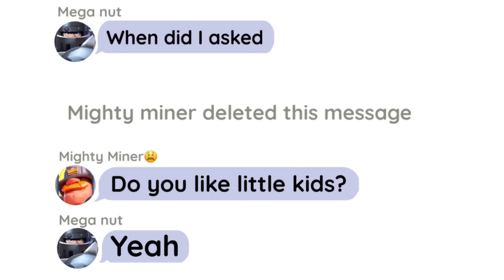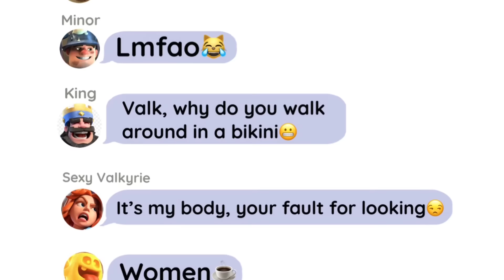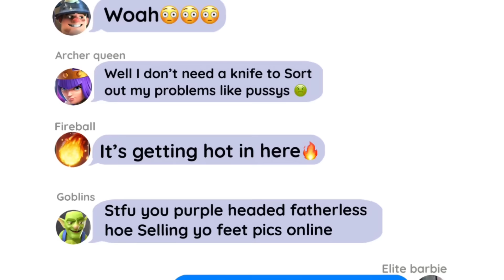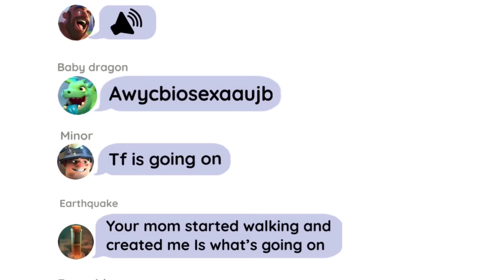If cards had a group chat…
In this clash royale video I spent some time editing it and it’s basically a part 3 to my if clash royale cards had a group chat videos, the title explains itself, it’s a group chat with clash royale cards with each one given a set personality such as: elite barbarians, electro giant, Larry, mega knight, archer queen, pekka, goblins, miner, level 16 mirror and more

Keep Crushing! 🔥 🔨